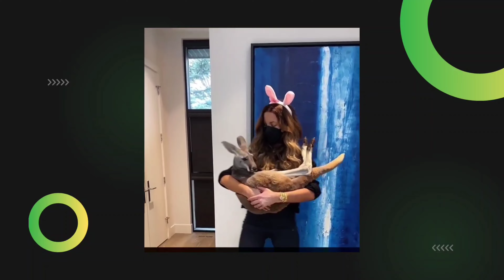Kate Beckinsale - Hacking Instagram Video.//@garage122alexby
Kate Beckinsale - plays with kangaroos, rests and pours water in the cold!

Kathrin Romany Beckinsale (born 26 July 1973) is an English actress and model. After some minor television roles, her film debut was Much Ado About Nothing (1993) while a student at the University of Oxford. She appeared in British costume dramas such as Prince of Jutland (1994), Cold Comfort Farm (1995), Emma (1996), Shooting Fish (1997) (a contemporary romantic crime comedy) and The Golden Bowl (2000), in addition to various stage and radio productions